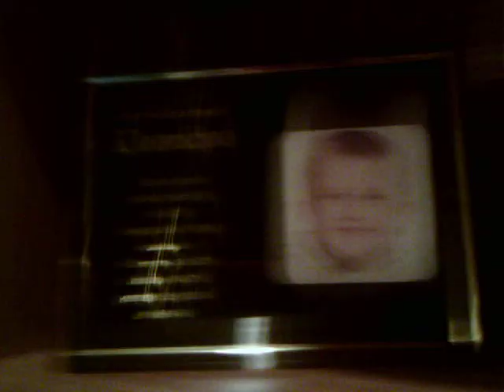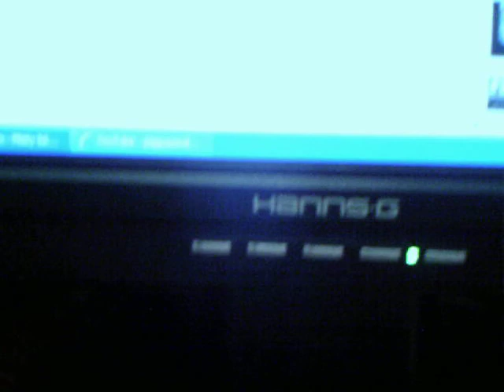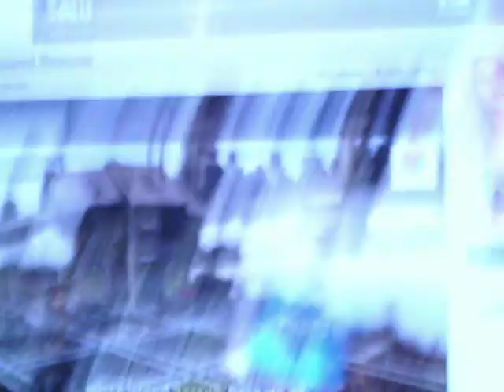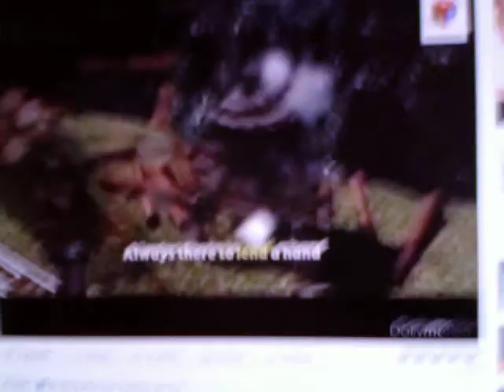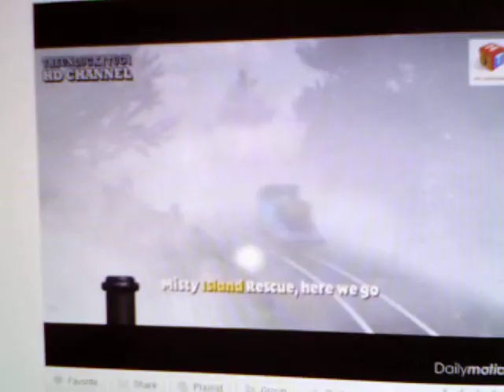the Gavin show 3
Ok Holly you got your wish.By Gavin.